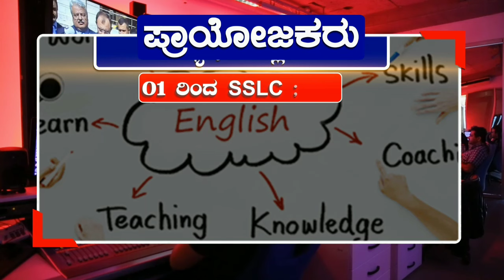ಕಾರಟಗಿಯ ಕೇಂಬ್ರಿಡ್ಜ್ ಪಬ್ಲಿಕ್ ಶಾಲೆಯಲ್ಲಿ ಶ್ರೀರಾಮ‌ ನವಮಿಯನ್ನು ಆಚರಿಸಿದ ಶಾಲಾ ಆಡಳಿತ ಮತ್ತು ಸಿಬ್ಬಂದಿವರ್ಗ